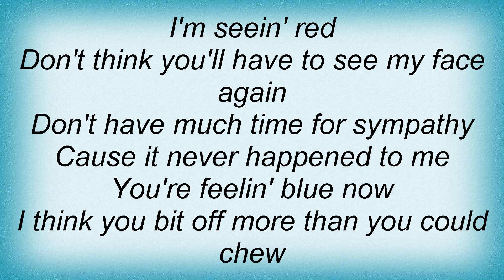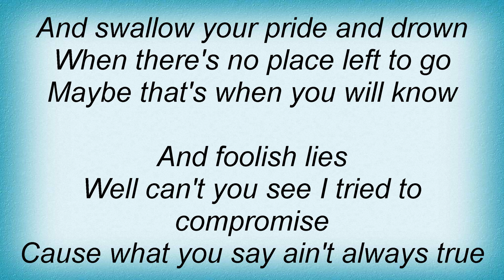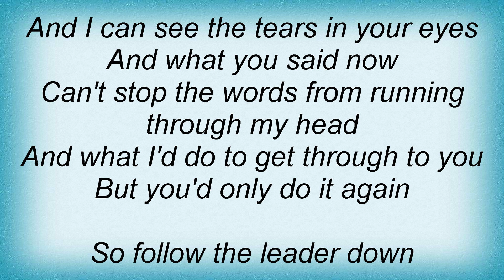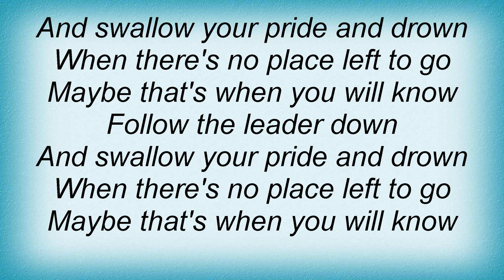Unwritten Law - Seein' Red Lyrics